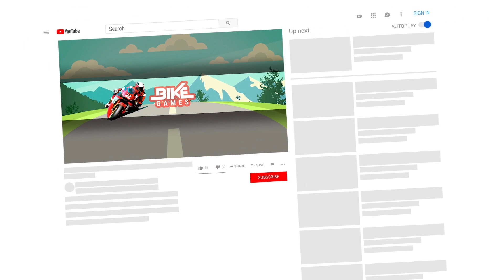Extreme Bike Stunts 3D Motor Game Android Gameplay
Get a bulk of thrill and excitement with this new Extreme Bike Stunts 3D Motor Game! In this video i show you Android Gameplay.

Extreme Bike Stunts 3D
by Tapinator